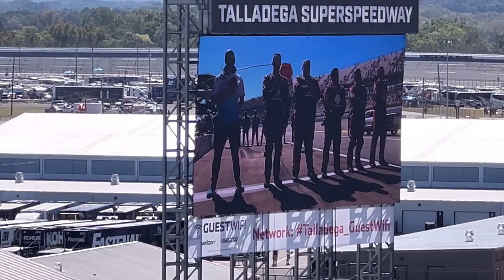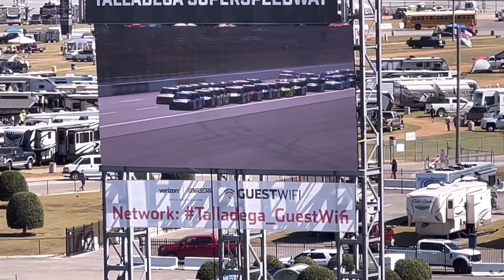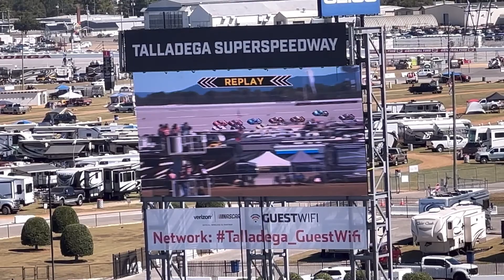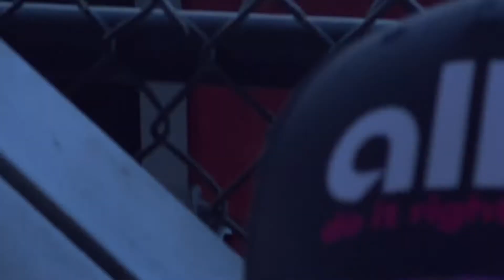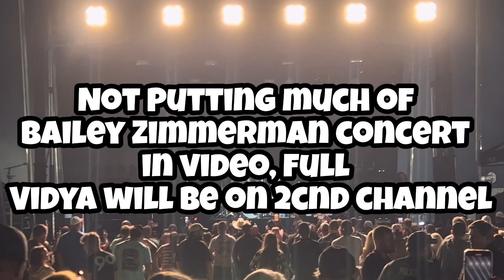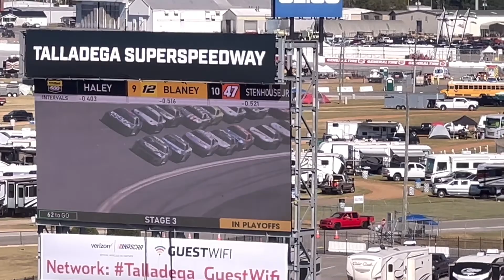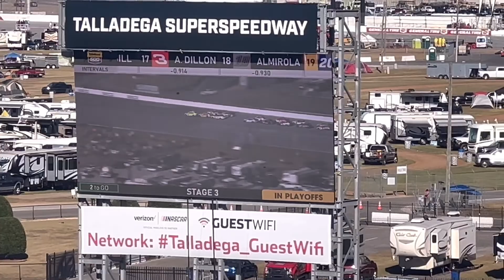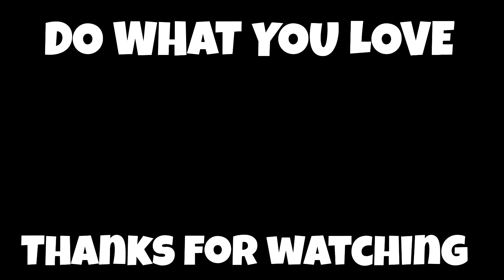It’s TALLADEGA BAYYYBYYY (Fall 2022)